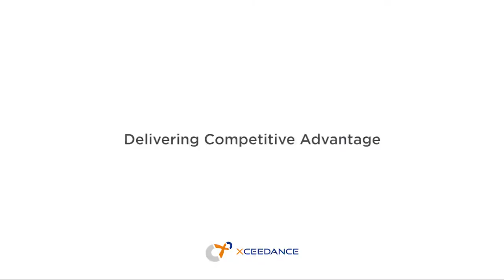Travis MacMillian on How Xceedance Supports Insurance Organizations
Xceedance Chief Business Officer Travis MacMillian discusses a partner/service provider relationship which unifies profound insurance expertise, dexterous support in core insurance functions, and multifaceted understanding of emerging technologies — to improve the business proficiency of insurance organizations.